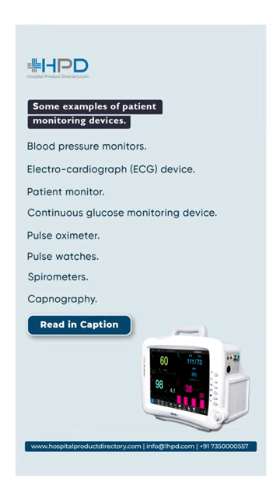Patient monitor - Reliable devices for monitoring patients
Patient monitors are devices used to measure, record, and display various patient parameters such as heart rate and rhythm, SPO2, blood pressure, temperature, respiratory rate, blood pressure, blood oxygen saturation, et cetera to keep a track of the patient’s health and provide them with high-quality health care.